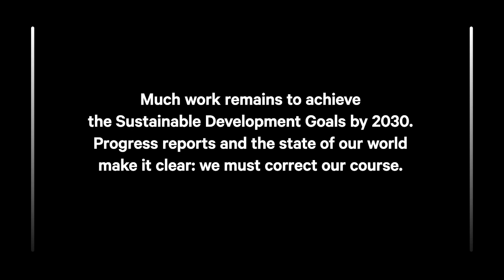Time to Lead – science to accelerate the Global Goals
A campaign for decisionmakers on what science recommends to accelerate progress on the Global Goals. Launched for the SDG Summit in September 2023.